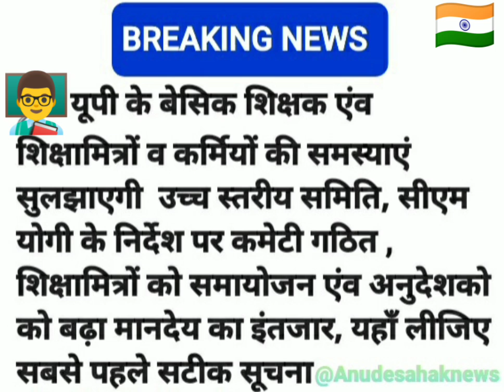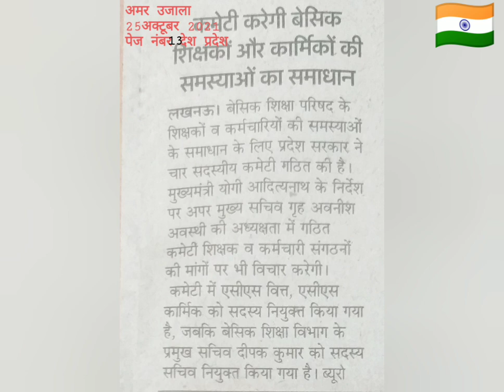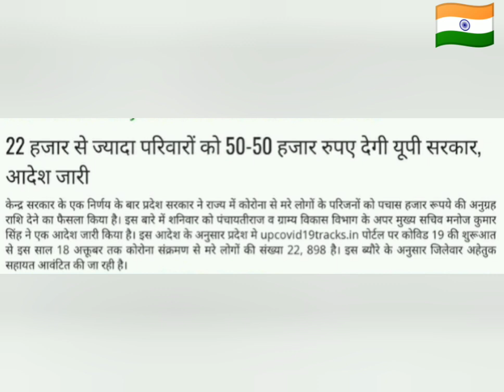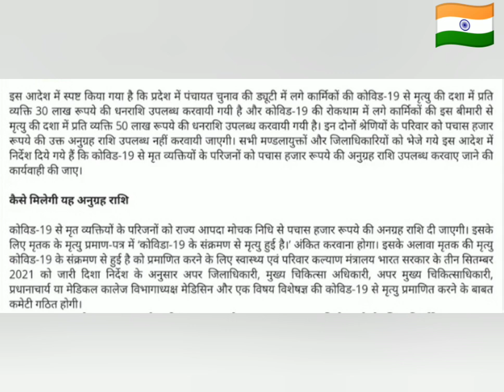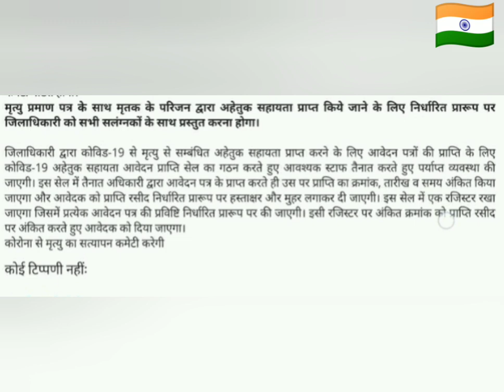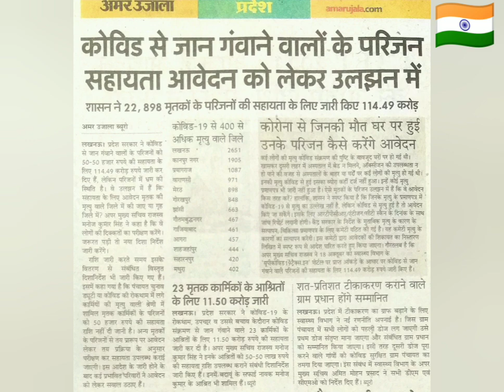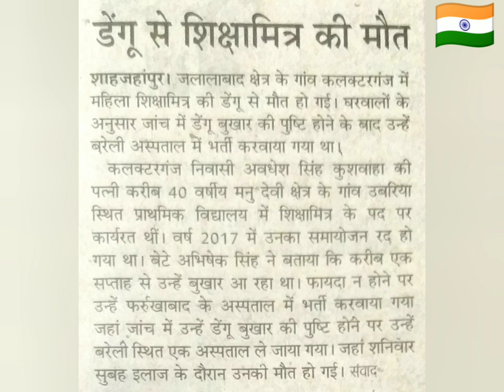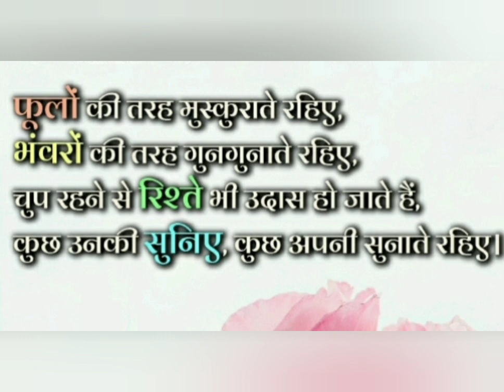अनुदेशकशिक्षामित्र निर्णय मीटिंग